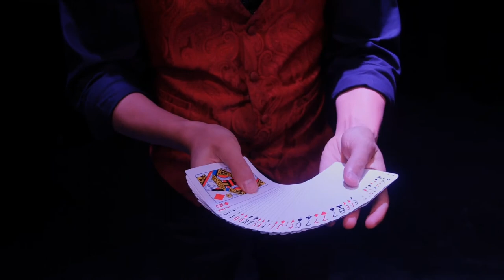52 Shades of red version3 shin Lim